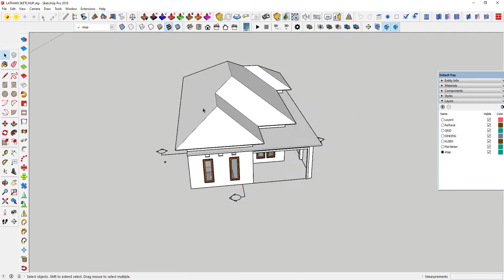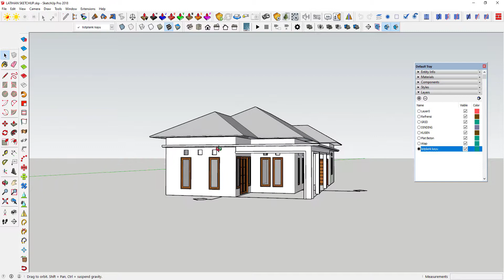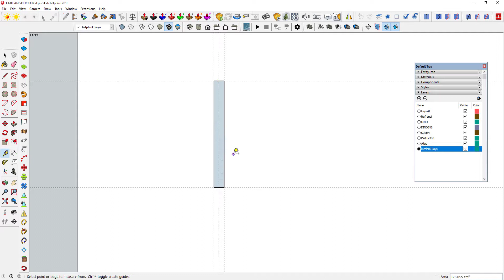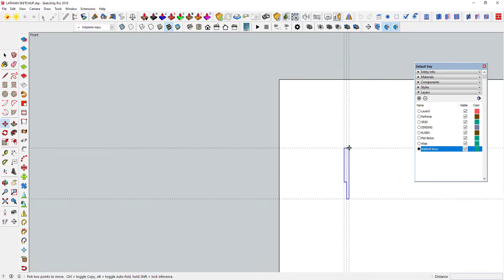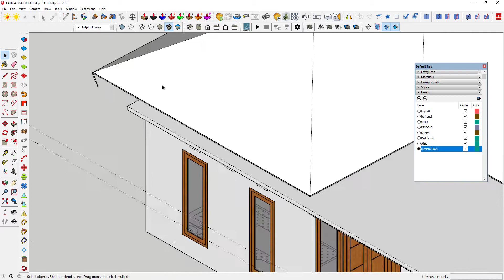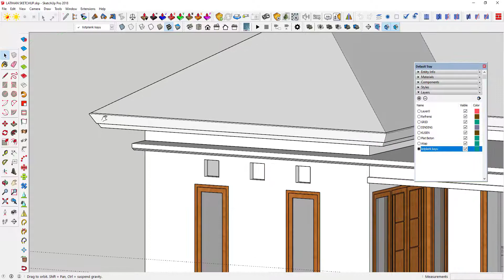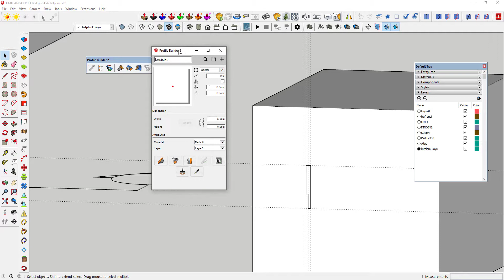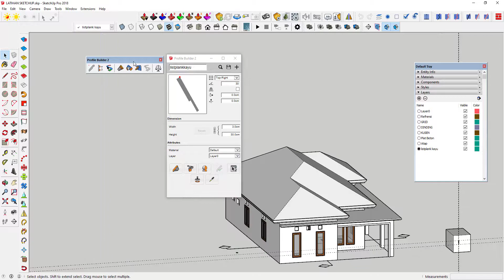Tutorial Sktechup Part 8 Memodeling Listplank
Tutorial Sketchup Untuk Pemula, Materi ini membahas Cara Memodeling ListplankRUmah
1.Modul
2.Sertifikat
3.Recording Training
Jika Ingin JoinSilahkan Chat Di Wahatsapp